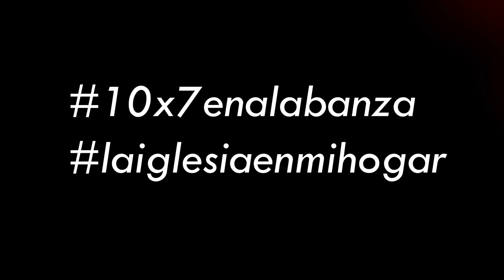¿Te imaginas lo que puede pasar si TODOS provocamos la presencia de Dios con nuestra alabanza?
Mientras pasan los últimos días de cuarentena... ¡únete al reto 10x7ENALABANZA! ¡COMPARTE con tus amigos, tu familia , tu grupo familiar, CON TODOS!